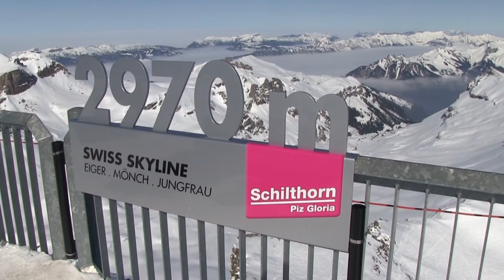Panorama-Sicht auf dem Schilthorn - Piz Gloria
Eine der schönsten Rundsichten in den Schweizer Bergen! Piz Gloria resp. das Schilthorn (2978 m.ü.M) bietet dem Besucher eine tolle Aussicht in die Bergwelt des Berner Oberland.

Mit 4 verschiedenen Seilbahnen erreicht man bequem den Gipfel. Allerdings sollte man am Wochenende und an Tagen mit sehr schönem Wetter 1 - 2 Std. für die gesamte Bergfahrt einrechnen. Die Seilbahnen verkehren grössten Teils nur mit einer Gondel, somit ist die Kapazität etwas beschränkt.

One of the most beautiful panoramic views in the Swiss mountains! Piz Gloria or the Schilthorn (2978 m above sea level) offers the visitor a fantastic view of the mountains of the Bernese Oberland.

You can easily reach the summit with 4 different cable cars. However, on weekends and days with nice weather you should allow 1 - 2 hours for the whole ascent. The ropeways mostly run with only one gondola, so the capacity is somewhat limited.

Your Guide in Switzerland / rent a driver